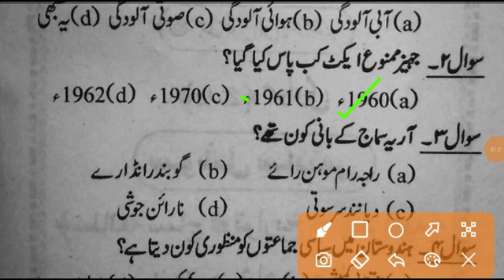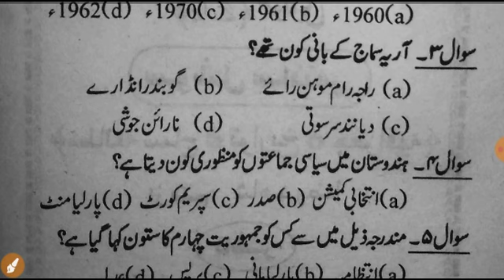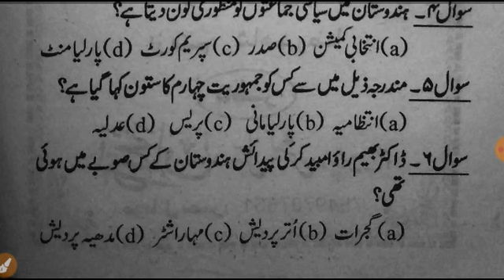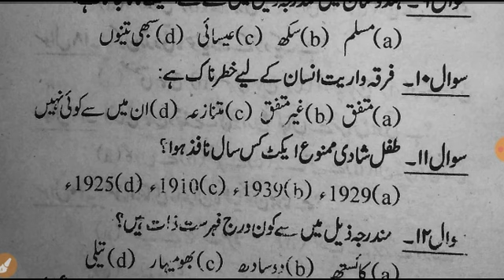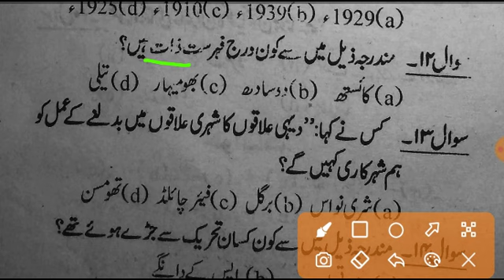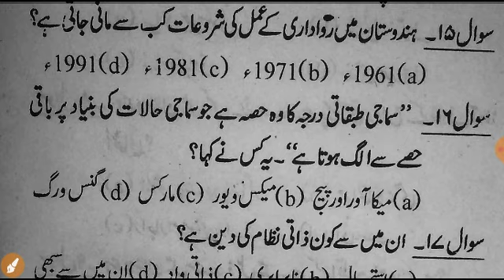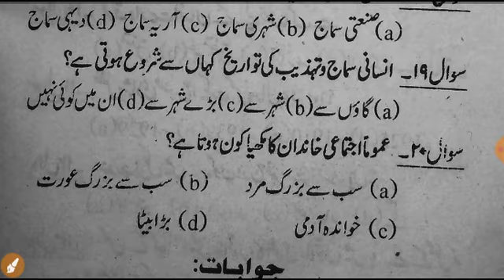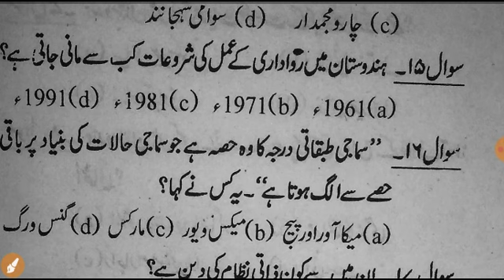Maulvi Exam 2022 Social Science Vvi Objective // Moulvi Social Science Test 1 // Objective .Arjoo